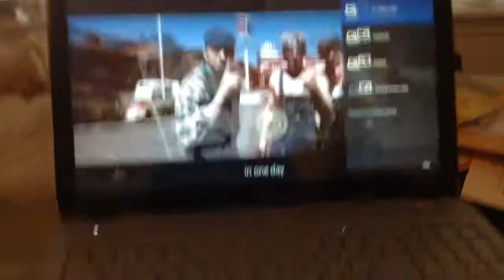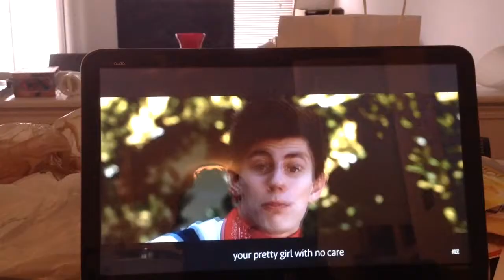Jake Paul Ohio Fried Chicken song 🍗